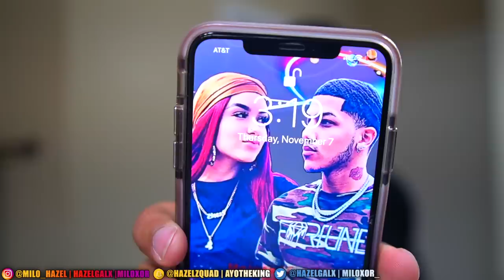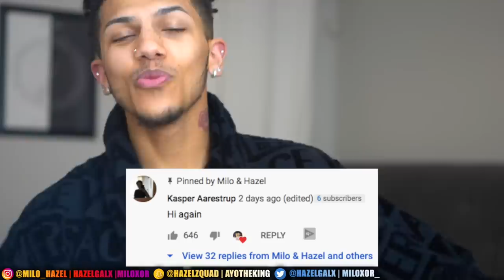I THREW A TEMPER TANTRUM AT 4AM PRANK ON GF *HILARIOUS REACTION*